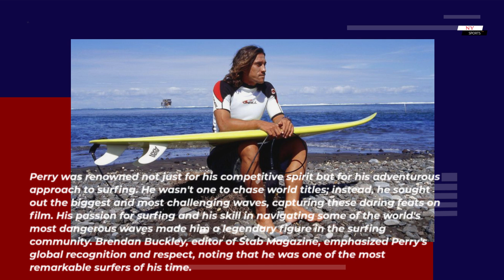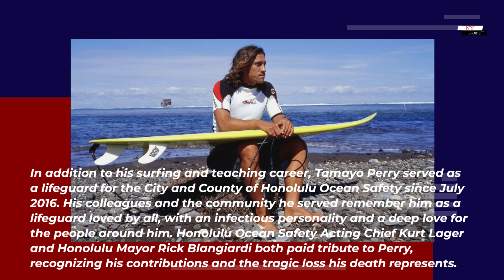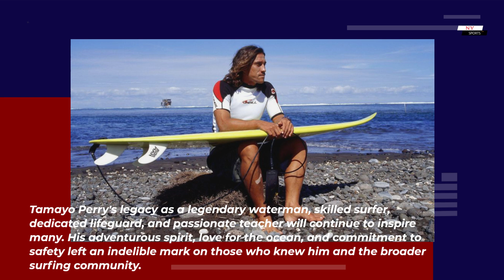Remembering Tamayo Perry: A Legendary Surfer and Lifeguard Taken by a Shark Attack | NY Sports News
Tamayo Perry's life was a testament to his passion for the ocean, his adventurous spirit, and his dedication to safety and teaching. His tragic death is a profound loss for the surfing community and everyone who knew him. Perry will be remembered not only for his incredible surfing achievements but also for his warm personality and the positive impact he had on so many lives.